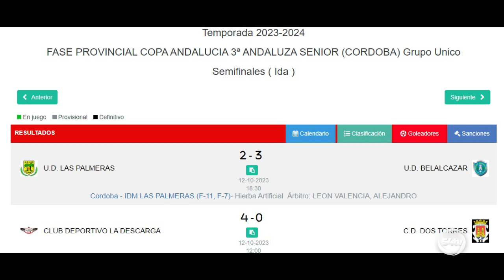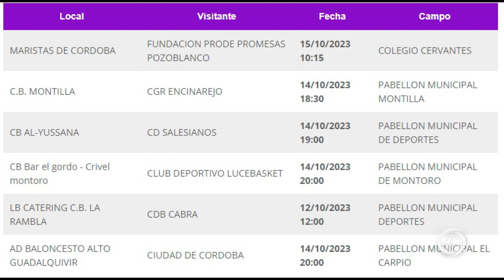DEPORTES 13 OCTUBRE